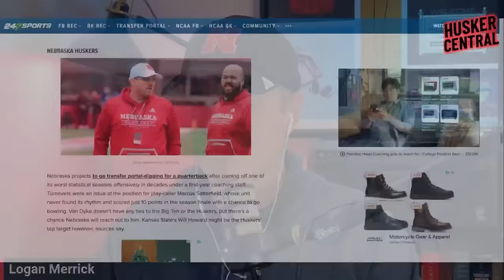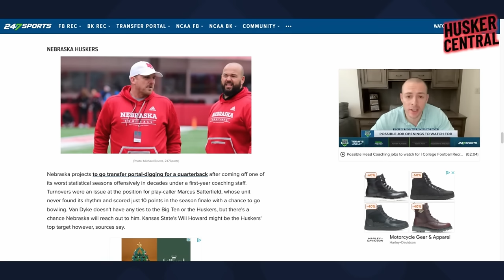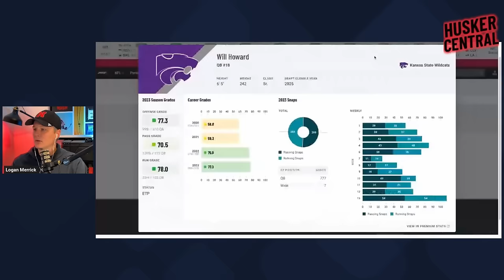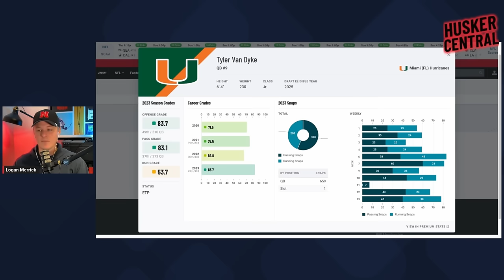Tony White's Exit? & The Future of Nebraska Football QBs: Transfer Portal Insights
In this video, we delve into the news of Tony White leaving from Nebraska Football and if USC is interested. We'll also explore the future of Nebraska's quarterback position, with a detailed look at potential prospects from the Transfer Portal.